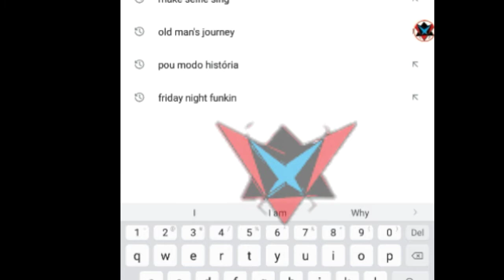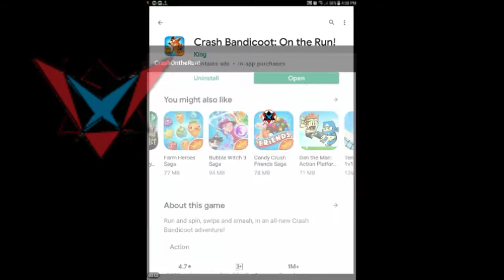Crash On The Run gameplay | X-O-V CREATIONS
Run and spin, swipe and smash, in an all-new Crash Bandicoot adventure!

Join Crash Bandicoot and his sister Coco on a mission to save the multiverse!

Think fast to keep Crash and Coco running, jumping, spinning and smashing in lanes loaded with obstacles. Speed through mysterious lands, defeating the henchmen of Doctor Neo Cortex.

Swipe to explore wild and exotic locations. Customize Crash and Coco with N.Sane Skins, build an arsenal of stupendous weapons, and hone those running skills for rewards.

Get ready for the run of a lifetime!

Legendary locations and infamous bosses
A variety of running challenges await Bandicoot fans, both new and back for more!

The Wumpa Archipelago is vast, featuring classics such as Turtle Woods, Temple Ruins and The Great Gate to delight all Crash fans. Every adventure is a thrill ride, risking dangerous Sewer or Later or a dash through the perilous Snow Go Mountain.

Dr Neo Cortex has pulled from the multiverse Crash and Coco's most dangerous enemies: Nina Cortex, Dingodile, Dr N-Gin, Fake Crash & Coco plus many more old and new bosses are stealing Power Gems. It's up to Crash and Coco to stop them!

Team up for greater rewards
Get ready to join the best Bandicoot in the asynchronous multiplayer runs!

Teams are about playing with friends and pulling together, with bragging rights for being the best and seeing your name on the leaderboards. Who went farthest, or lasted longest? By challenging others, your Team could claim huge Trophies.

Adventure in bold Bandicoot style
There is more than meets the eye with incredible skins available to unlock.

The classic Crash Bandicoot and Coco are yours from the start, plus Punk skins to make a statement. As you explore the multiverse, you'll unlock skins that give extra Trophies, bonuses, modifiers and even an Aku Aku Mask!

Unlock new lands to explore
Choose where to take Crash or Coco running for prizes or just for fun.

Rewards offered, or enemies faced, influence choices of Skins and weapons to take running with you. Islands pose varied challenges with multiple routes and lanes weaving to-and-fro, above and below. The resources to collect depend on the path you take, so choose wisely.

Perfect that aim, boost your game
When it comes to boss battles, Crash and Coco make weapons to take ’em down!

Serums to sloosh Frosty Ant Drone out of his lane. Bombs that rattle Nitro Crab in his shell. It takes a Ray Gun AND Bazooka to humiliate Nitro Neo Cortex.

Build and upgrade your bandicoot base
Help Coco to develop her Wumpa Island HQ.

Coco or Crash go on-the-run to comb Wumpa Island for resources. Parts are used to build high-tech labs where weapons get made, such as Nitro Bombs and Frosty Ray Guns.

Follow Crash for the latest news!

Crash Bandicoot: On the Run! is completely free to play but some optional in-game items will require payment.

You must be connected to the Internet to access the game.
The download of this app is only a partial download of the game. Additional content will be installed upon opening the app.

Do not sell my data: King shares your personal information with advertising partners to personalize ads. If you wish to exercise your Do Not Sell My Data rights, you can do so by contacting us via the in-game help centre or by going